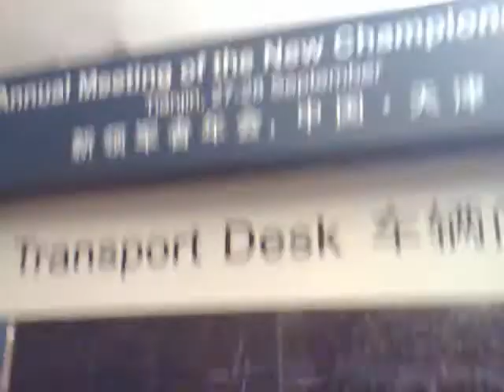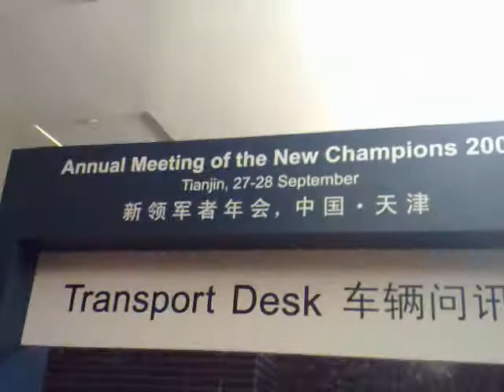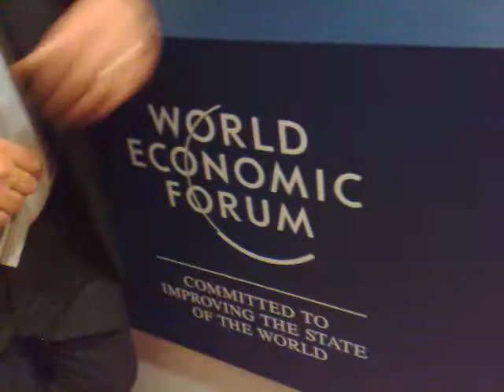the World Economic Forum in Tianjin, 2008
Interview with Matthias Lüfkens, Associate Director - WEF, on expanding your digital footprint.